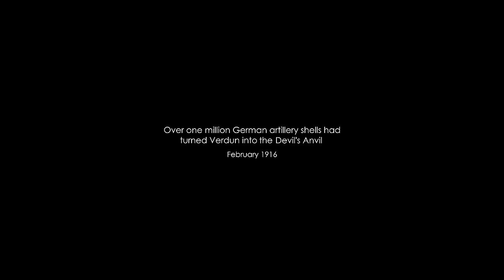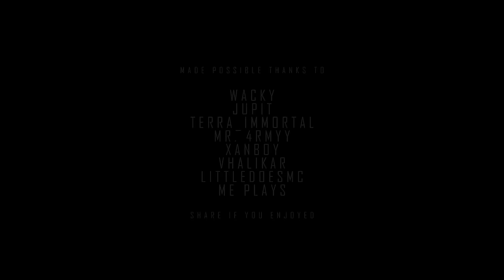DEVIL'S ANVIL - Battlefield Cinematic Movie by Badogblue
Over the period of just one morning, one million artillery shells have turned Verdun into the Devil's Anvil; the German Empire offensive begins. Channel
If you enjoyed, sharing this video through social media would be the best "thank you" I could get.